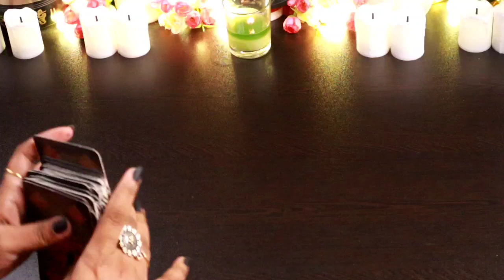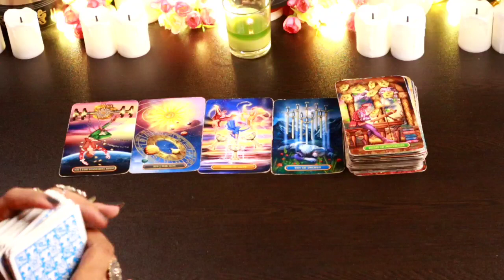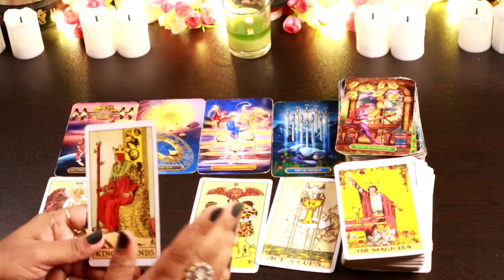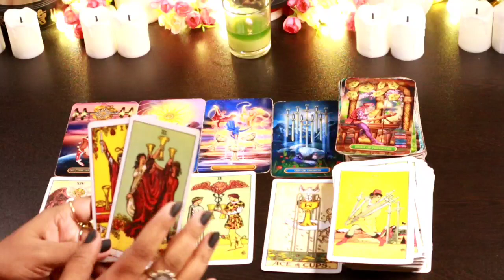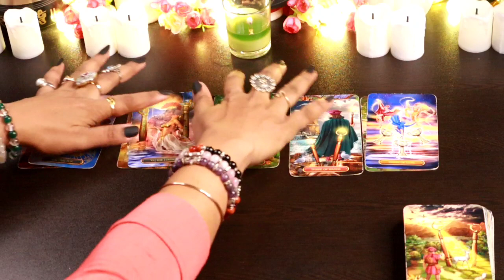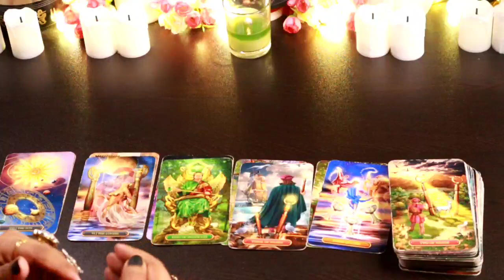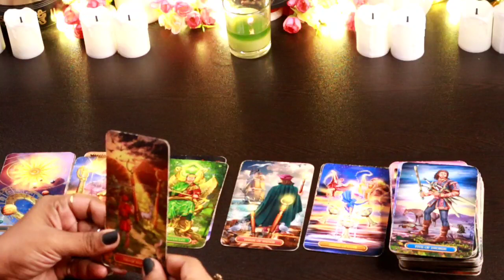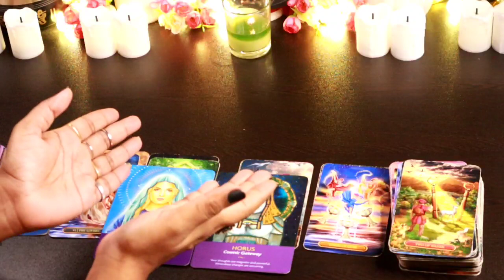♍कन्या राशि Virgo Taroastro Prediction😇✨(April 1st To 15th) Celebration Is Coming 😇कन्याराशि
कन्या राशि Virgo Sign Taroastro Prediction 😇virgotarology virgosignprediction virgoaprilprediction weeklyprediction virgotarotguidance divineblessings tarotwithshree111 weeklyprediction tarotcardreading Love career finance life overalllife#

This is Shree.I am back here with another reading timeless ,collective tarot card reading to see the Divine Blessings in your personal and professional life..This videos will help you to know about what is written in your destiny,which blessings are coming in your life in April 2023 .what divine want you to do for your highest good.We will also check what universe and Angel's are bringing for  your personal life and professional life.

Thanks
Shree

THANKS
SHREE

messages#pickacardreadings#theirnextmove#lovereading#tarotwithshree111#india#pakistan#allsigns#divineconnection#divinemasculine#divinefeminine#divine#masculine#feminine#souljourney#soulconnection#divineguidance#next24hours#next36hours#next48hours#nextfewhours#divine#universe#finance#marriedlife#menifestation#union#oracletarotcard#tarotwithshree111#hinditarot#currentfeelings#truefeeling#candlewax#cardoftheday#youvsthem#theircurrentfeeling#nocontact#nextaction#collectivereadings#lovereadings#currentenergy#futureprediction#angel'guidance#timeleaareading#channeled